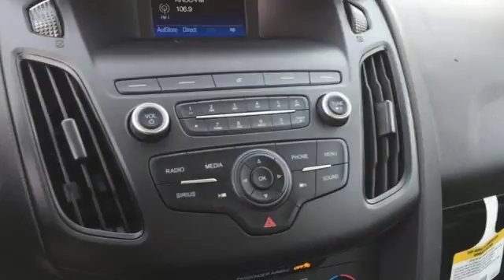New 2018 Ford Focus Rochester MN Winona, MN F183034 - SOLD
Year: 2018
Make: Ford
Model: Focus
Trim: SE
Engine: I4
Transmission: 6-Speed Automatic with Powershift
Color: Gray
Interior: Charcoal Black
Stock #: F183034
VIN: 1FADP3F24JL287470
2018 Ford Focus SE 4D Sedan I4 FWD Magnetic New Price! Priced below KBB Fair Purchase Price! AM/FM radio: SiriusXM, Electronic Stability Control, Exterior Parking Camera Rear, Fully automatic headlights, Remote keyless entry, Split folding rear seat. We look forward to earning your business. Price does not include tax, title, and license. Residency Restirctions Apply. Discounts are: $4,000 - Retail Customer Cash. Exp. 07/09/2018

Address:
4900 Highway 52 North